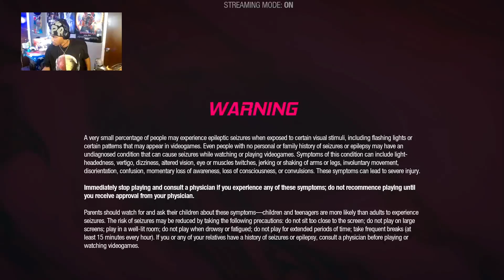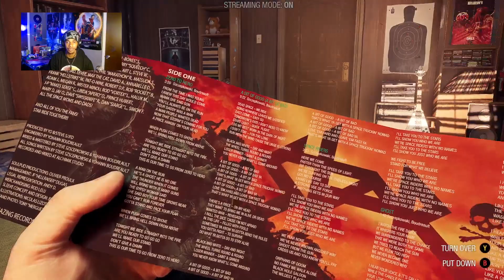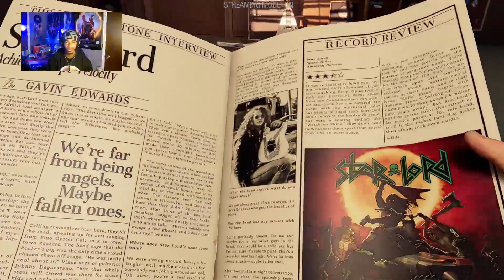Marvels Guardians Of The Galaxy Episode 1:Meeting The Guardians| This outta Be fun!